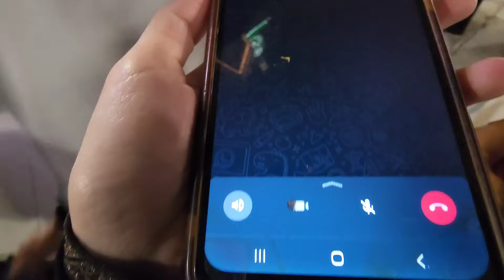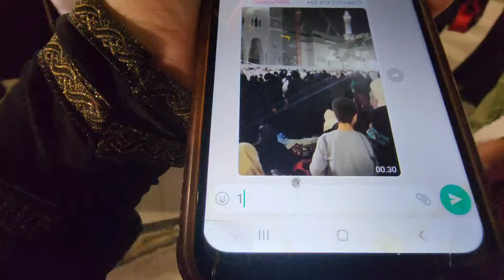BINGUNG MENCARI ROMBONGAN TAK KUNJUNG KETEMU BISMILLAH ADA ALLAH BAPAK UMROH SENDIRI